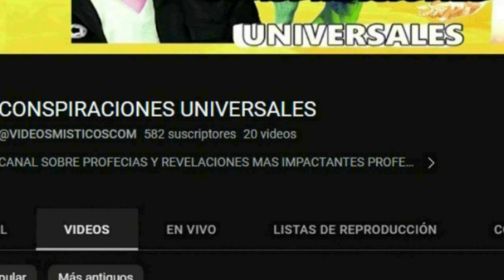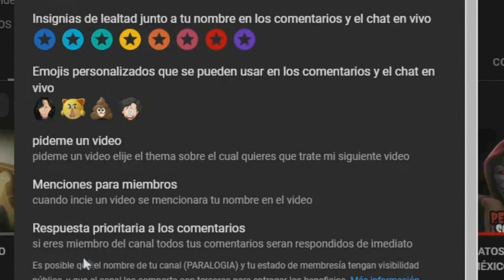EL MUNDO SE ACABO EL 21 DE DICIEMBRE DEL 2012 Y AHORA VIVIMOS EN UNA REALIDAD ALTERNATIVA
el mundo se acabo en el año 2012 y hahora vivimos en una realidad alternativa el fin del mundo ocurrio el 21 de diciembre del 2012 pero la humanidad no recuerda loque paso los mayas predijeron que el mundo terminaria en el 2012 de cualquier forma creas o no creas en este en el 2012 si ocurrio algo que no podemos enteder ni explicar
Únete a este canal para acceder a sus beneficios: